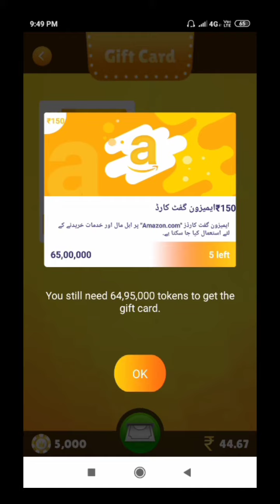Best earning app earn$35 PayPal money online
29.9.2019